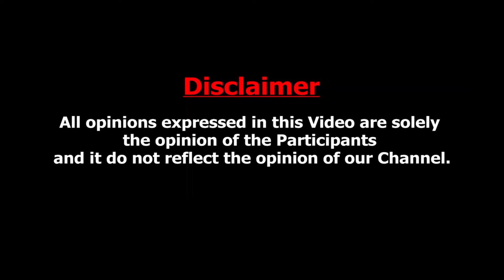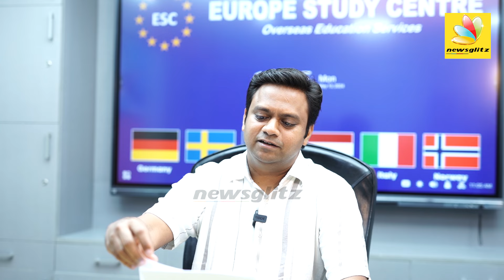Foreign-ல Free Ya படிக்க முடியுமா ? Job கிடைக்குமா ? Europe Study Centre - Interview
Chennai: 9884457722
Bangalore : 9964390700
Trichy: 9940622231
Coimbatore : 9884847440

EUROPE STUDY CENTRE, India's NO.1 and only dedicated centre for European Studies specializes in guiding students towards exceptional opportunities for higher education in Europe in countries such as Germany, Netherlands, France, Sweden & many more. We send students to Top Ranked Public Universities for UG and PG studies with Free Education or Tuition fee starts from 3 lakhs/year onwards.